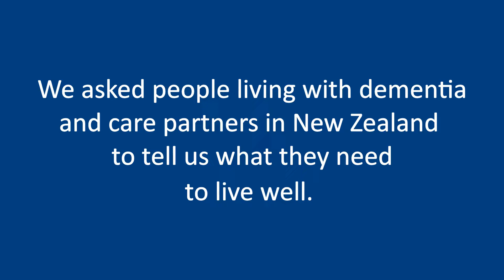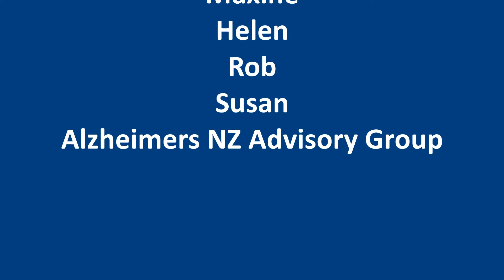The Dementia Declaration - He Whakapuaki mō te mate Wareware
We asked people living with dementia and care partners in NZ to tell us what they need to live well. The result was the Dementia Declaration - He Whakapuaki mō te mate Wareware:

“We ALL want to be seen, valued, appreciated and loved for who we are.

As New Zealanders living with dementia, we are citizens whose lives matter. We have the same rights, privileges and obligations as everyone else. Our Declaration sets out what we need to live well.

We live our best possible lives when:

We have control over our lives; we have support to make decisions that are important to us.

We have consistent quality support, care and information which is timely and appropriate to us; it is provided with kindness by compassionate people who have the right skills and knowledge, our interests as a focus, and with whom we are comfortable.

A circle of support protects our wellbeing, allowing us to maintain strong mutual relationships with our families, whānau, friends, colleagues, and those who are important to us.

We live in knowledgeable communities that include, accept and understand us.

We continue to be actively engaged in roles and activities which are meaningful and important to us.

We have the things we need to live well such as housing, privacy, an adequate standard of living, and ways of getting where we need to go.
We are loved; our presence matters.

Download the Dementia Declaration in English and Te Reo Māori